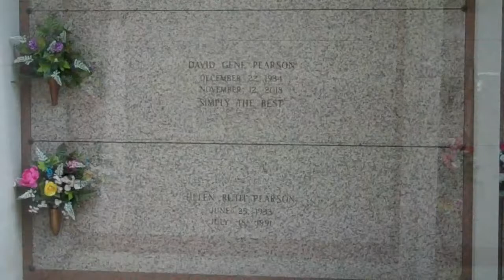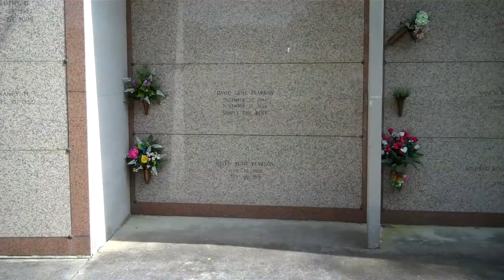David Pearson grave Nascar Champion Spartanburg,SC